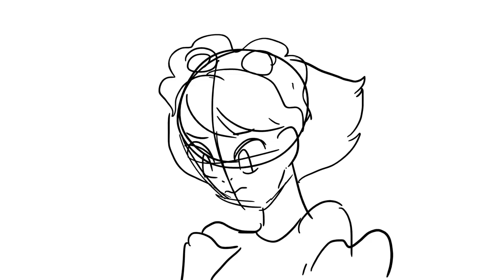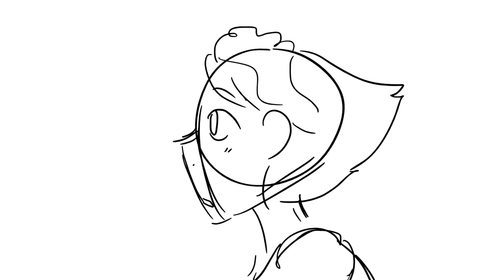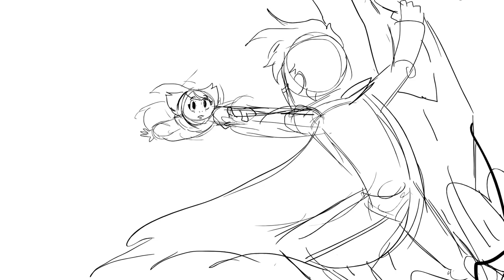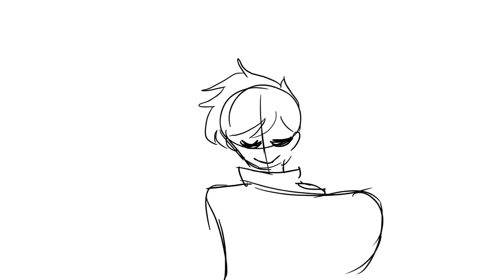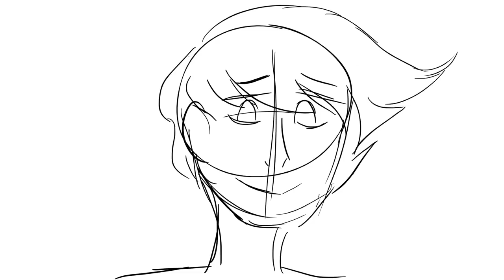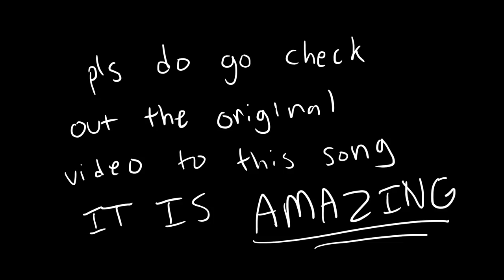Ride Home - Ben&Ben (Animatic)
this took me a super long time to do and Im so glad its finally done!

This is a beautiful song that just gave me so many ideas I just had to make something with it. Pls do go check out the original video and show them your love and support!

thank you Raila Mendoza for being so sweet and reaching out to me on my FB page